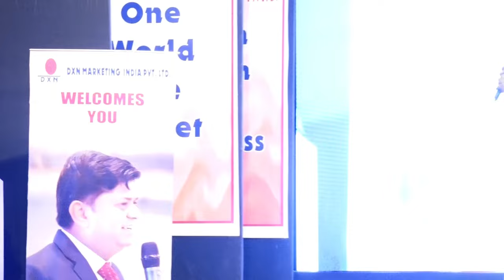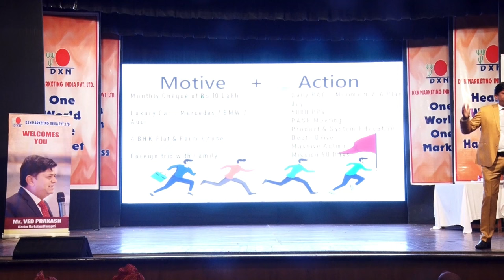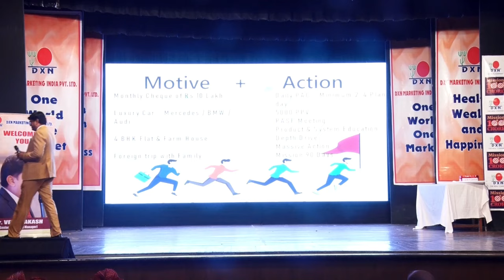Mastering the System: Mr. Vedprakash on Network Marketing Business Strategies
Mastering the System: Mr. Vedprakash on Network Marketing Business Strategies | October 29, 2023

Description:
Unlock the secrets of success in network marketing with Mr. Vedprakash, Senior Marketing Manager at DXN. Join us on October 29, 2023, as he shares invaluable insights into the systematic approach that drives success in the network marketing business. Whether you're a seasoned entrepreneur or just starting, this video is packed with strategies to elevate your game.